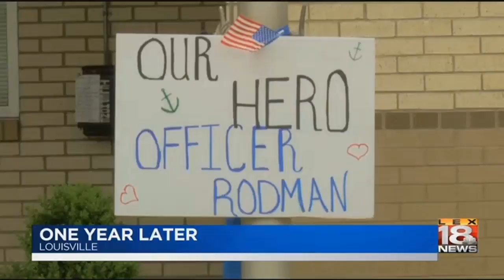One Year Later